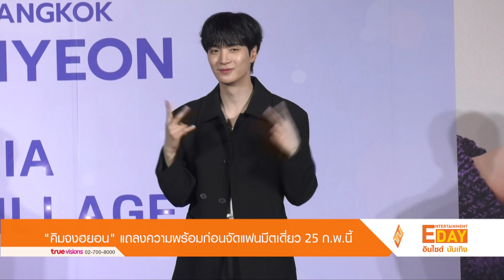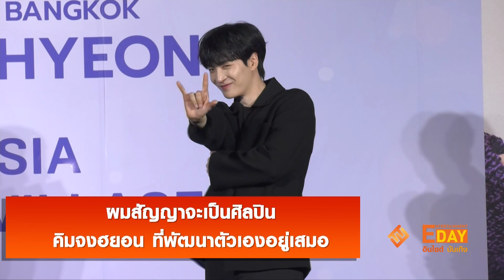“คิมจงฮยอน” แถลงความพร้อมก่อนจัดแฟนมีตเดี่ยว 25 ก.พ.นี้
Entertainment Day_250266

ทั้งร่ายมนต์ผสมอ้อนจนเหล่า &U ไทย ใจละลายไม่ไหวสำหรับ คิมจงฮยอน ลีดเดอร์แห่งบอยแบนด์วง NU’EST ที่เมื่อค่ำวันศุกร์ที่ผ่านมา ได้มีการแถลงข่าวยืนยันความพร้อมในการคัมแบ็กเยือนไทยเพื่อจัดงาน KIM JONGHYEON ‘Fantasia: Bangkok Village’ Fan Meeting in Bangkok แฟนมีตติ้งเดี่ยวครั้งแรกที่มีกำหนดจัดขึ้นที่ ยูเนี่ยน ฮอลล์ 2 ศูนย์การค้ายูเนี่ยนมอลล์ ช่วงค่ำวันเสาร์ที่ 25 กุมภาพันธ์นี้ บัตรงานนี้เปิดจำหน่ายแล้วทาง และอัปเดตข้อมูลงานนี้เพิ่มเติมผ่านช่องทางโซเชียลของ บริษัท ดับบลิลพี24 กรุ๊ป จำกัด ผู้จัดงาน